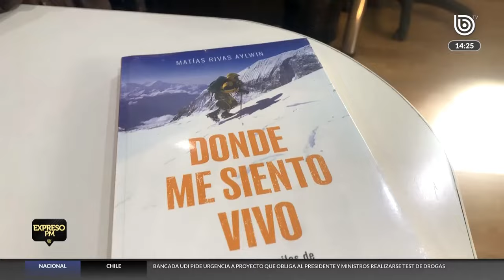Libro relata vida y muerte de montañista Juan Pablo Mohr: "Él se sentía el más fuerte"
El destacado montañista chileno Juan Pablo Mohr murió en el 2021, tras haber desaparecido durante su travesía hacia la segunda montaña más alta del mundo, el K2, ubicado en Pakistán.

¿Cómo un padre de tres niños decide arriesgar tanto? Eso es una de las interrogantes que aborda el libro “Donde me siento vivo”, escrito por Matías Rivas Aylwin, quien comparte esta misma pasión.

Precisamente para hablar acerca de esta crónica, fue que en el Expreso PM recibimos a Rivas en el estudio. “Él pensaba que al hacer esto, era el mejor ejemplo que le podía dar a sus hijos” al hacer lo que ama, fue parte de lo que expresó al ser consultado sobre la hazaña final que realizó Juan Pablo, que lo hizo dejar este mundo a sus 34 años.